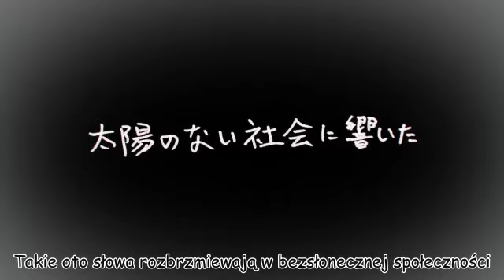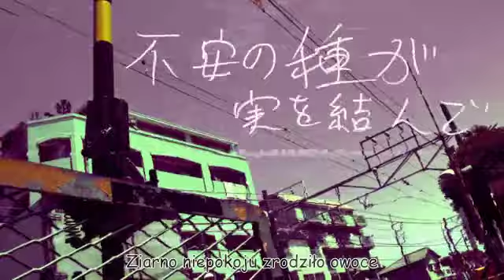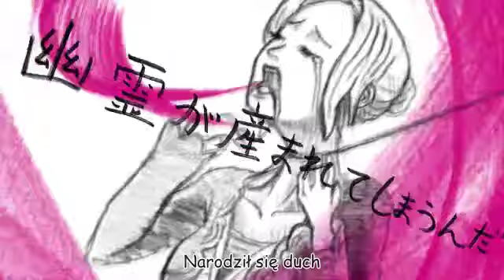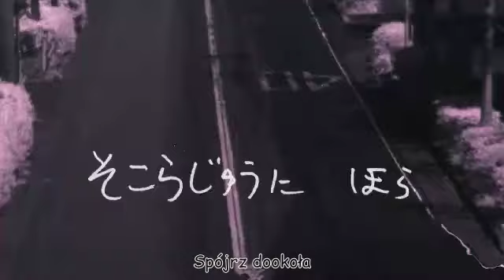[GUMI Ghost under the Umbrella [Polskie Napisy]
PV JEST TROSZKĘ DRASTYCZNE.

Przepraszam za jakość,ale nawet vid na profilu autora jest w tak słabej ;w;